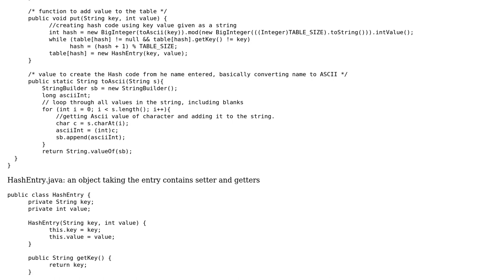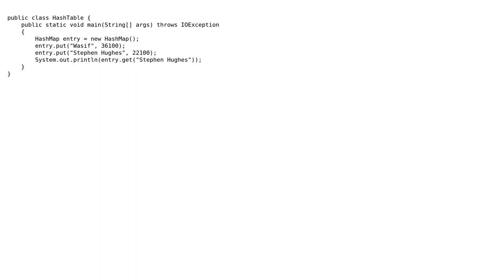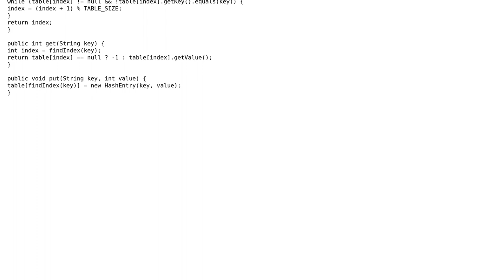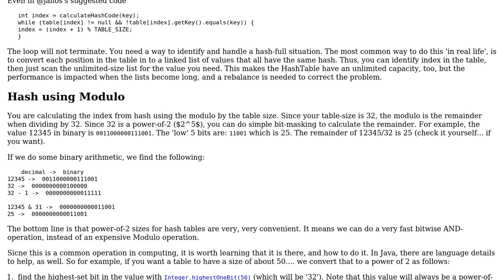HashTable implementation (2 Solutions!!)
HashTable implementation

With thanks & praise to God, and with thanks to the many people who have made this project possible! | Content (except music & images) licensed under CC BY-SA | Music | Images & others | With thanks to user rolfl user janos user Fellow Remi and the Stack Exchange Network Trademarks are property of their respective owners. You are responsible for your own actions.